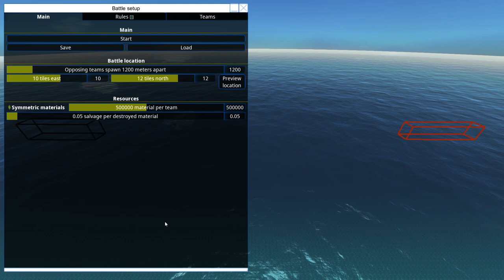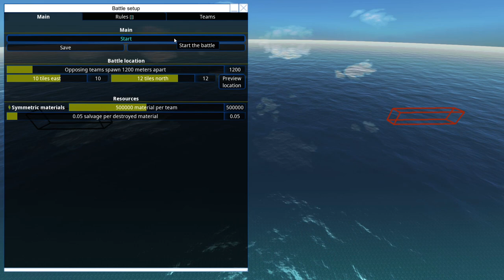[ENG] FTD - Battleship Duel! - SMS Caledonia vs Carolus Rex Mk3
It's time to d-d-d-d-duel!
Two seafaring giants will face off in an arena on an unknown planet to see who will come out on top and claim victory in this Battleship-Duel.

Developed by Brilliant Skies LtD , From the Depths is a voxel-based sandbox game, combining elements from the RTS genre with mechanics known from various building games, such as Space Engineers. In From the Depths you can build all kinds of vehicles and equip them with a vast array of customizable weapons. The only limitations being your creativity and hardware resources. Once your fleet of choice has been build, you can set out to conquer various planets in RTS style campaigns or try to survive and adapt in Adventure Mode.

Summary
In From the Depths you can build and take first-person command of battleships, planes, submarines, space ships, hot air balloons and more! The game contains a wide range of single player content including:
A strategic campaign waged over hundreds of islands against eight unique factions.
A Story Mode where you can play missions as each of the eight factions - a fantastic mixture of strategy, design and wild battles! Defend your fleet against waves of enemy forces in a series of extremely tough challenges.
Adventure mode where you start on a raft and must build up your fleet and travel a dangerous universe fighting or running from enemy fleets

As well as a wide range of multiplayer content
Design with your friends in co-op designer
Play a range of adversarial modes
Play the entire single player campaign together in co-op

Key Features
Design and build your fleet, fortresses and structures however you want. There are currently over 1000 unique components blocks, not including 38 different components for making missiles, torpedoes, depth charges and bombs and 34 different components for making the ultimate cannon shell!
Be part of a fantastic community with new releases made on average once a week. Community organised challenges and blueprint sharing make it an extremely friendly place to hang out!
Loads of single player and multiplayer content in which to use your designs (campaigns, co-op campaigns, missions, adventures)
Design your own planets/campaigns/missions/multiplayer maps using the planet editor or add your own mods easily using a fully integrated modding interface

Customizable Components
The customizable components in From the Depths allow a unique level of engineering customization:
Design custom cannons by combining four different barrel types and lengths with auto-loaders, warhead types, ammo boxes and auxiliary components to create everything from AA cannons to howitzers.
Similar systems exist for the creation of anti-vehicle and anti-missile laser